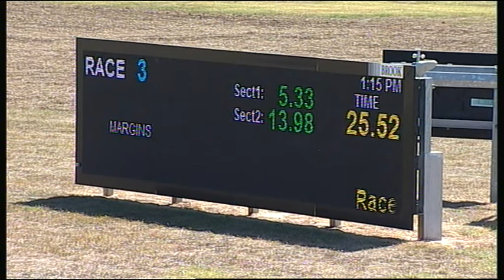SLE THU 08 MAR 18 R3